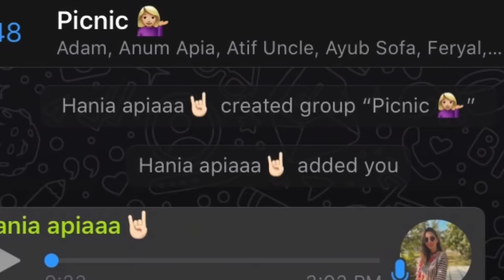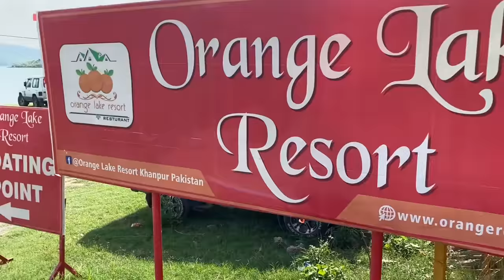KHANPUR DAM VLOG!🇵🇰 | Travel With Mahrukh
Heylos!
I hope you all had fun watching this vlog!

Shayan Sethi